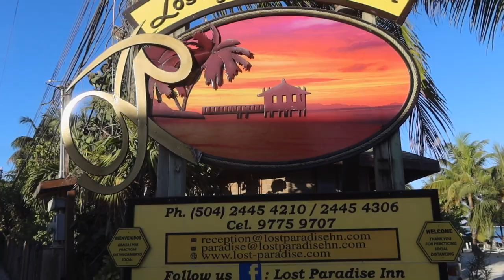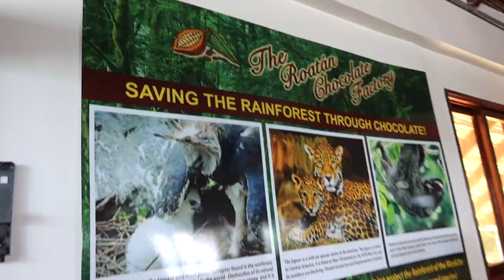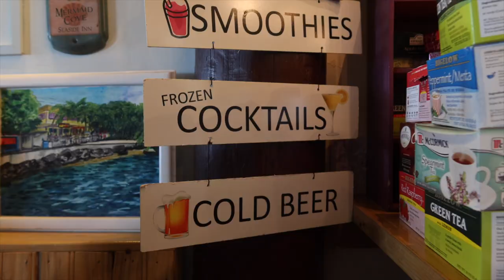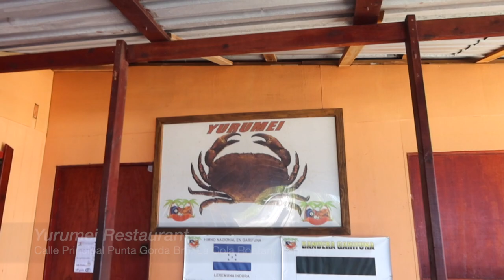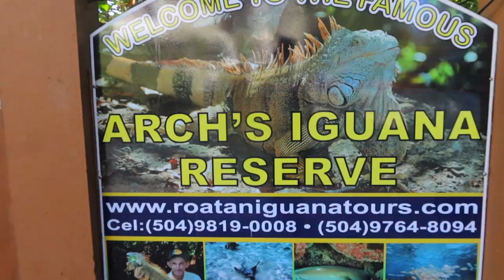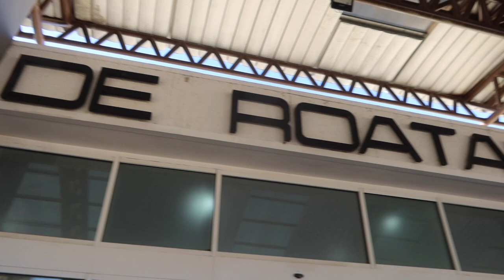ROATAN, HONDURAS VLOG!! my weekend on the island + family trip for Mother’s Day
It was our first time on the island for Mother’s Day and we had the most amazing time! COVID restrictions still applied so we all got tested before entering the country and we did everything with just our family group but it was a great time nonetheless! 4 days just wasn’t enough and I really can’t wait to go back! 🤩

xoxo, Manu :)